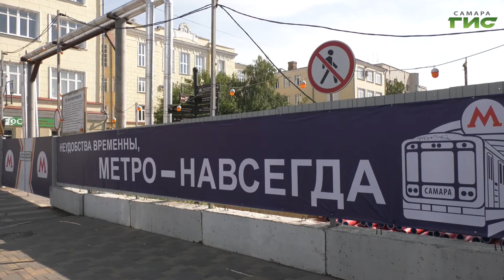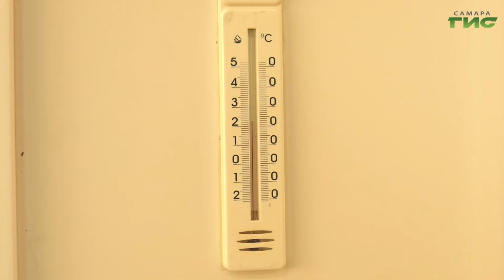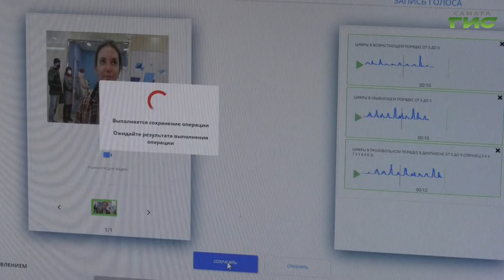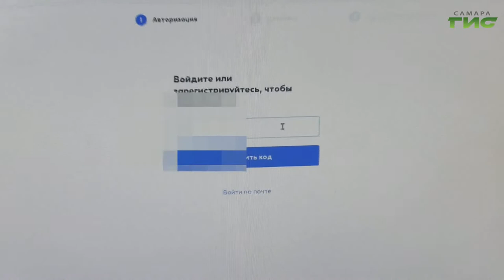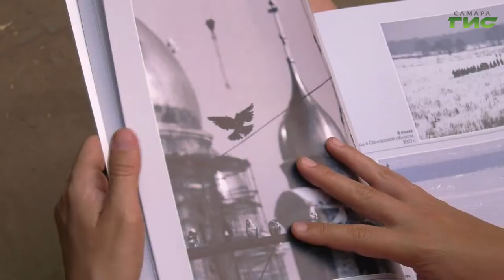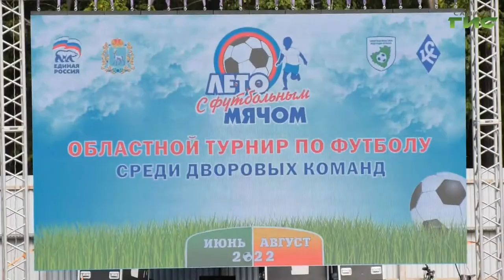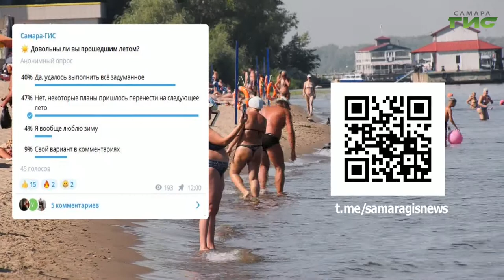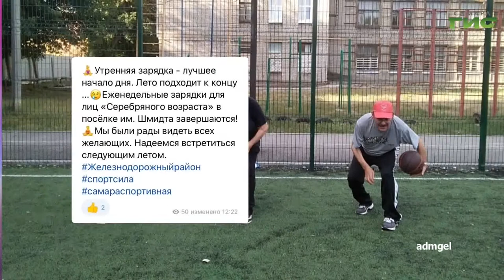"События" от 31.08.2022 (вечер)